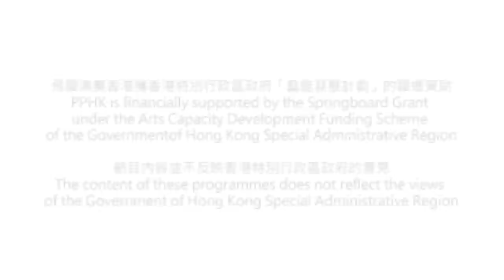Mendelssohn: Octet in E flat, Op. 20, HKICMF 2014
The 5th Hong Kong International Chamber Music Festival
Opening Night Gala
Jan 15, 2014 (Wed), 8pm
Recorded live at Concert Hall, Hong Kong CIty Hall

Mendelssohn: Octet in E flat, Op. 20
Akiko Suwanai, Cho-liang Lin, Maxim Rysanov, Gary Hoffman, Miró Quartet

第五屆香港國際室內樂音樂節
揭幕音樂會
2014年1月15日（三）晚上八時
香港大會堂音樂廳現場錄影

孟德爾遜：降E大調弦樂八重奏，作品20
諏訪內晶子，林昭亮，賴沙諾夫，加里‧霍夫曼，米羅弦樂四重奏